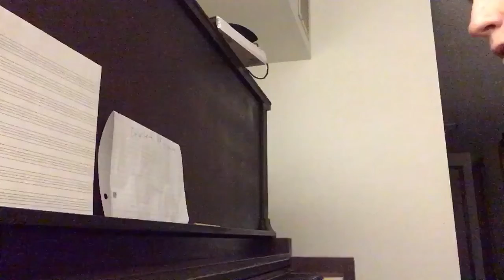My Piano Interpretation of “Only Love” - Wynonna Judd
And just in time for Sunday gospel hymnals at church. The chord cheat sheet I glanced at on cowboylyrics is almost right, but don’t count on it, if its not written as a proper blues/jazz chart with figured bass shorthand. I used more of A Major than the volunteer has interpreted. This song teases A Major while being in mostly A minor and C minor. It’s trick is barely ending up on the expected C major, but then resolving to C minor, and from A minor, via the chords E minor (6/3) to Ab Major to G major to the C minor (6/4). Ed Bayer Jr. on hand snare (Ed Seay).